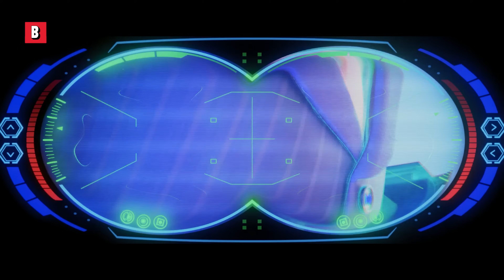Tutte le migliori scene da guardare prima di Paw Patrol 3 | Le migliori scene dei film di Paw Patrol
🔥 Acquista o noleggia il film completo in italiano ➤
Titolo del film : PAW Patrol: Il Super Film